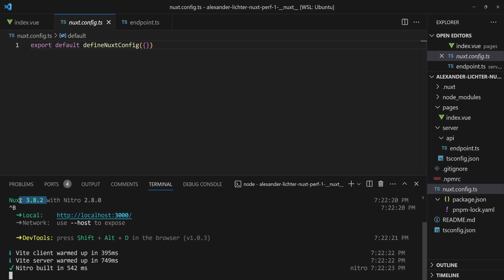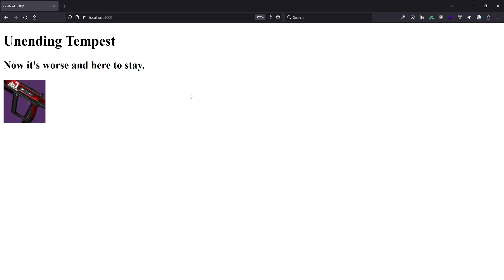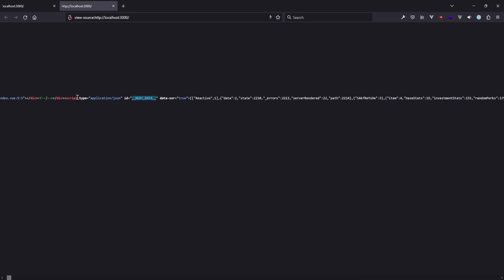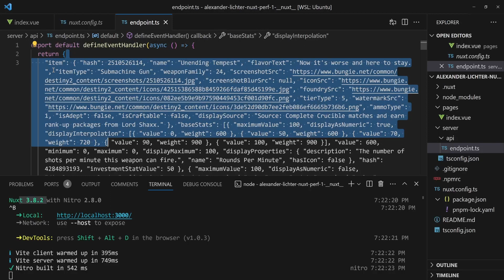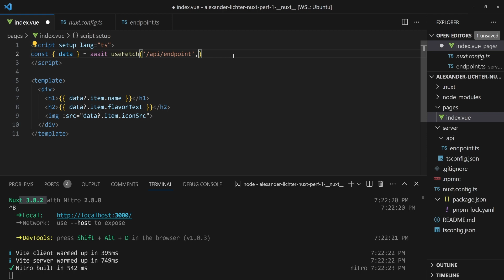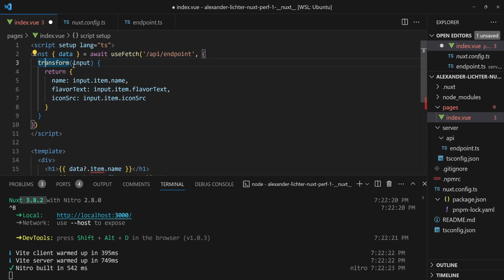Reduce the size of your payload and __NUXT__ - Nuxt Performance in Depth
👀 Performance is an evergreen topic! In my new series - "Nuxt Performance In Depth", we will have a deep look into various perf topics. For the first video of the series, we check out the `payload`, also sometimes referred to as __NUXT__ - and how to reduce it's size in your app!

In this video we will talk about the following points:
🧠 What is the payload / __NUXT__
✅ Three tips to reduce the size of it
🔍 Clear examples and code

Chapters:

00:00 Intro
00:20 Series Announcement
01:08 Introducing the __NUXT__ / payload
01:34 Showing the perf issue in the demo app
02:53 Analyzing the issue
04:46 How to reduce the payload size
07:55 Summary of the shown solutions